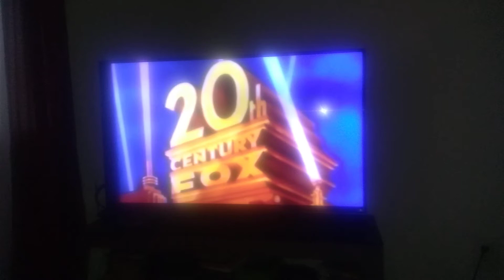20 century fox 1988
Taken from die hard 1988 on vhs